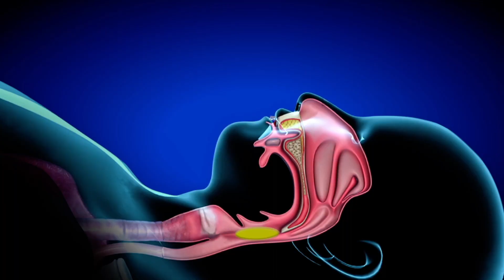VIP SNORE CARE OIL KANNADA MEERAKRISHNAN 30 SECS